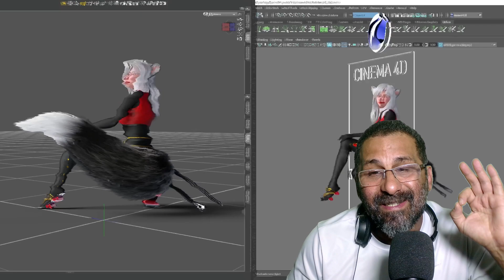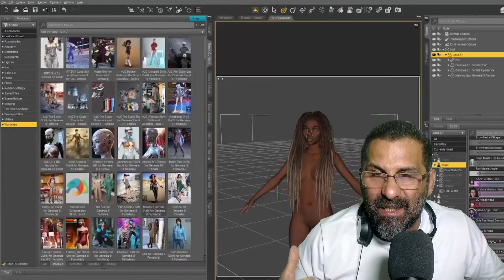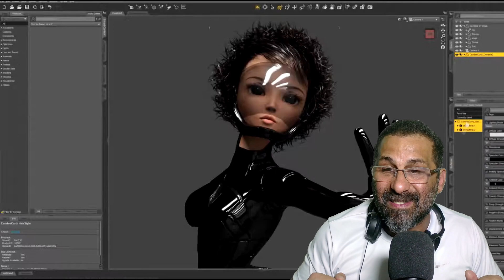A MELHOR FORMA DE CRIAR ANIME 😎[ CURSO COMPLETO ] APRENDA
Domine um dos softwares 3d utilizados pela Marvel em seus Filmes.

Aprenda como criar a Lu da Magalu seja para Mídias Sociais e MARKETING DIGITAL.

Curso de Personagens 3D para NFT Metaverso aprenda a criar seus personagens NFT para o Metaverso. Você aprenderá neste Curso de Personagens NFT passo a passo como criar o seu Avatar NFT para metaverso.

Aprenda a criar seus próprio personagens para NFT fazendo parte do Metaverso. Através de diferentes técnicas Metahuman Creator você aprenderá como criar seu AVATAR NFT para o Metaverso com Daz3D.

O Daz Studio é o programa mais utilizado pela Marvel para a Produção de seus Filmes como Homem de Ferro, Thor, Vingadores, Capitão América entre outros. Também é muito utilizado em Produções em Hollywood.

Daz Studio, é o programa Perfeito para quem não sabe nada de Modelagem e Animação 3D, e procura algo prático e com resultados profissionais para a criação de personagens 3d e Ambientes.

Daz Studio, é o programa Perfeito para quem não sabe nada de Modelagem e Animação 3D, e procura algo prático e com resultados profissionais.

Crie seus próprios Personagens 3d, para Games e Animações, além de Ambientes, com poucos cliques, animação, Roupas, Acessórios, Cabelos, Armas, Veículos, entre outros elementos, e com integração 100% para Engine de Games, Animação de Cinema e TV.

Somos produtora de Anime e Utilizamos o Daz Studio, como programa 3D principal, para a criação e Personagens 3D. Confira alguns projetos em andamento